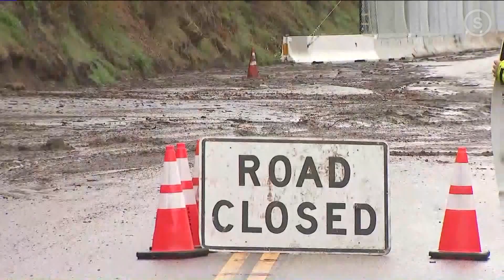What Is an Atmospheric River?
The Bay Area and large portions of Northern California have been pummeled with rain at the onset of 2023. For a state so parched for water, why is it suddenly being so hit so hard with historic levels of rainfall?

The culprit is called an "atmospheric river." Not sure what that means? Watch our 2-minute explainer video to find out.